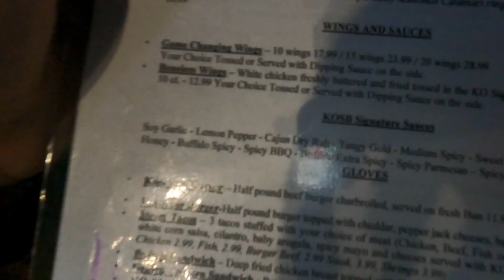SQUID GAMES | YOUTUBE VERSION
We are doing the challenges from the new movie on Netflix called Squid Games , ENJOY !